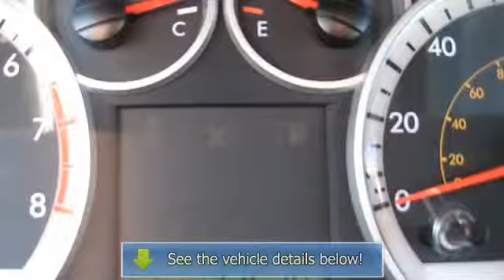2011 Chevrolet Aveo - Thurston Honda - Ukiah, CA 95482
Thurston Honda
2900 N State St

For Sale: 2011 Chevrolet Aveo
VIN: KL1TD5DE5BB257352
Engine: Gas 4-Cylinder
Drivetrain:
Transmission:
Mileage: 37,264

Features:
div id=LTVKL1TD5DE5BB257352 script type=text/javascriptLTVVideo(CC25899, KL1TD5DE5BB257352);/script /div